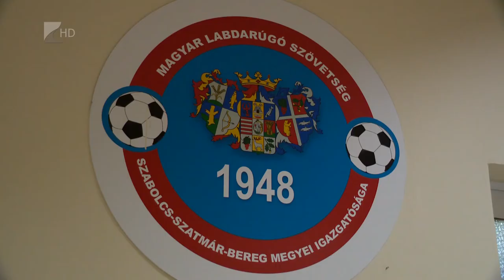Igazolhatnak a futballisták - Kölcsey Tv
Január 15-én elkezdődött az átigazolási időszak az amatőr labdarúgásban, ami február 14-én éjfélig tart. Szabolcs-Szatmár-Bereg megyében január végén már bajnoki pontokért játszanak a megyei első osztályú csapatok. A téli szünetben egyesületet váltó futballisták az elmaradt őszi meccsek pótlásán új klubjuk színeiben léphetnek pályára.